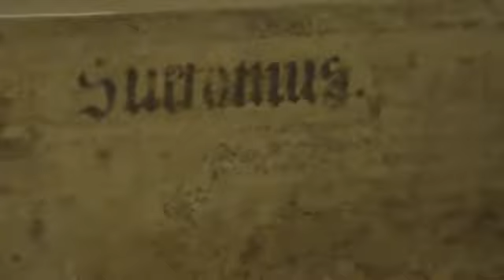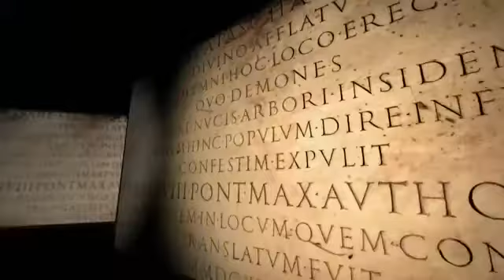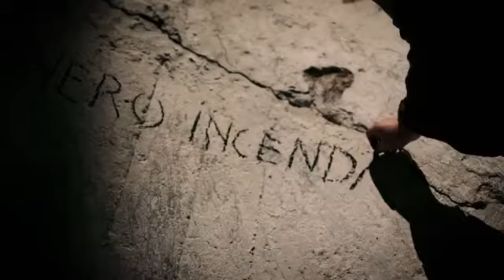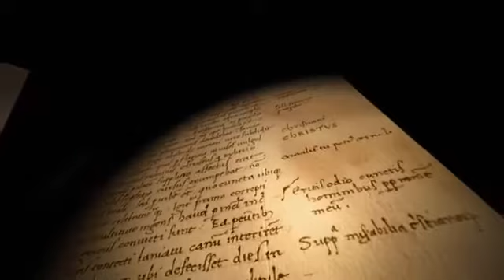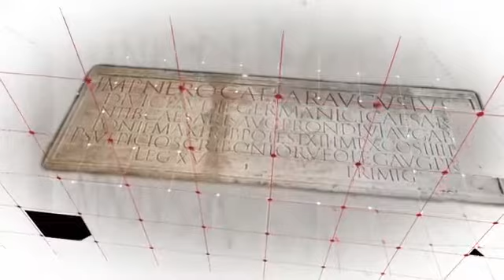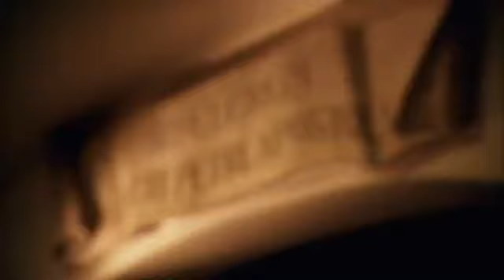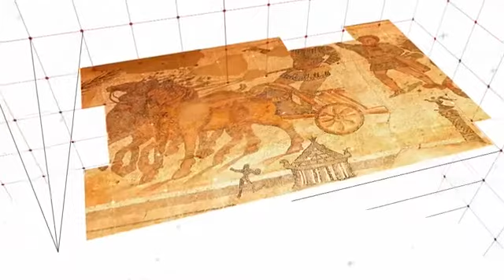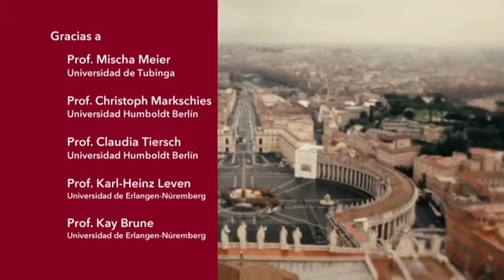2 Nerón, el dios terrenal